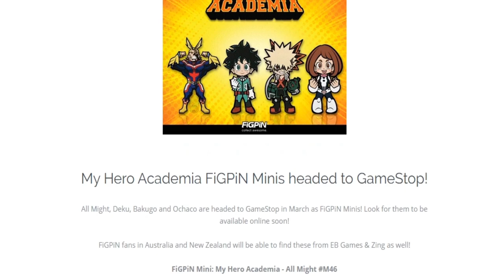New Mini - All MIGHT - FIGPiN Coming In March To GameStop